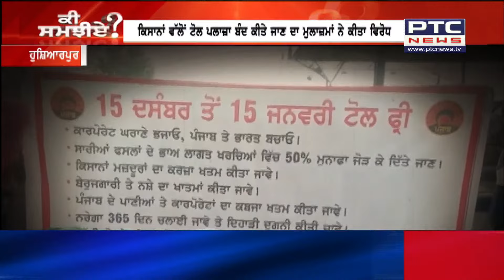Ki Samjhiye ? | Pilibhit Fake Encounter Case | ਪੀਲੀਭੀਤ ਫੇਕ ਐਨਕਾਊਂਟਰ ਮਾਮਲੇ 'ਚ ਹਾਈਕੋਰਟ ਦਾ ਵੱਡਾ ਫੈਂਸਲਾ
ਪੀਲੀਭੀਤ ਫੇਕ ਐਨਕਾਊਂਟਰ ਮਾਮਲੇ 'ਚ ਹਾਈਕੋਰਟ ਦਾ ਵੱਡਾ ਫੈਂਸਲਾ
ਜਸਟਿਸ ਰਮੇਸ਼ ਸਿਨ੍ਹਾ ਤੇ ਜਸਟਿਸ ਸਰੋਜ ਯਾਦਵ ਦੀ ਬੈਂਚ ਨੇ ਸੁਣਾਇਆ ਫੈਂਸਲਾ